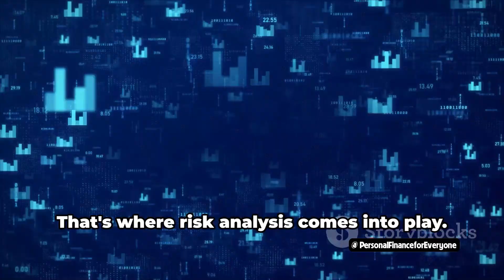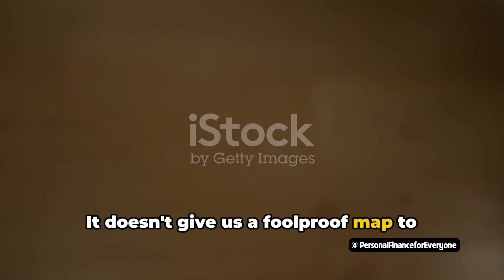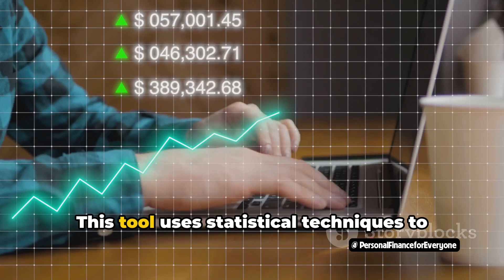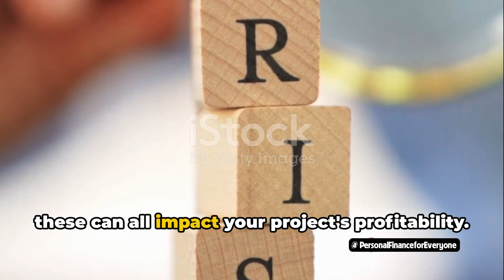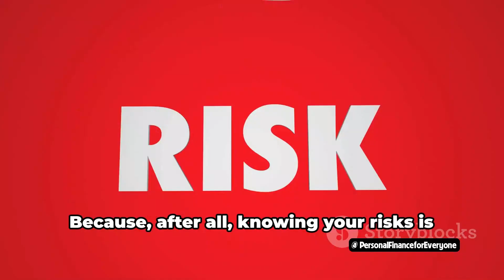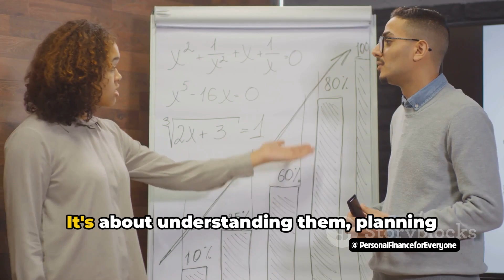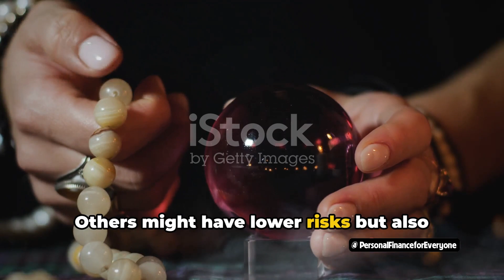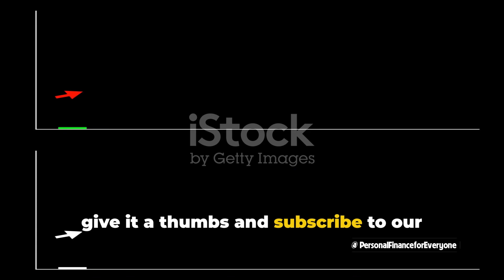Capital budgeting risk analysis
Capital budgeting risk analysis - Capital Budgeting Risk Analysis: A Witty Guide
In this video, we dive into the world of capital budgeting risk analysis and make it not only understandable but also fun and engaging! Whether you're a finance student or a business professional, understanding these financial concepts is crucial.

Join us as we break down complex ideas into simple, digestible explanations. Learn how to assess risk in capital budgeting decisions and make informed choices for your business.

Don't miss out on this informative yet entertaining video that brings known financial practices to life! Let's make finance fun together!